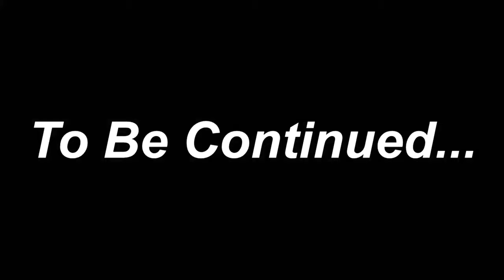Pisach Horror Video | Pankajvlog20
Haunted housevideo
Jump scarevideo
Found footagevideo
राम राम 🙏 ♥️ सलाम 🙏
उम्मीद है,  आप और आपका परिवार स्वास्थ्य मंगल में हो..❣️
Vlog suru karte hain .

Watch last full vlog video .😁🤗🤗

Horror short movie,Scary short film,
Terrifying short film,
Creepy short film,
Haunted house short film,
Supernatural short film,
Psychological horror short film,
Found footage short film,
Ghost short film,
Horror video,
Scary video,
Creepy video,
Haunted house video,
Ghost video,
Paranormal video,
Terrifying video,
Jump scare video,
Found footage video,
Psychological horror video,
• Horror Short Film Keywords:

• Horror short movie

• Terrifying short film

• Creepy short film

• Supernatural short film

• Ghost short film

• Horror Video Keywords:

• Horror video

• Scary video

• Creepy video

• Haunted house video

• Ghost video

• Paranormal video

• Terrifying video

• Jump scare video

• Found footage video

• Psychological horror video